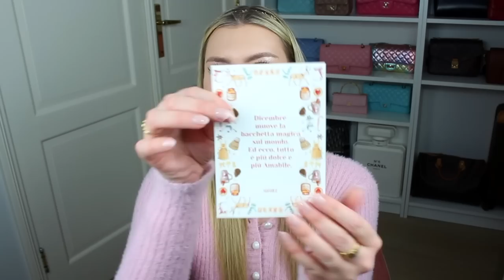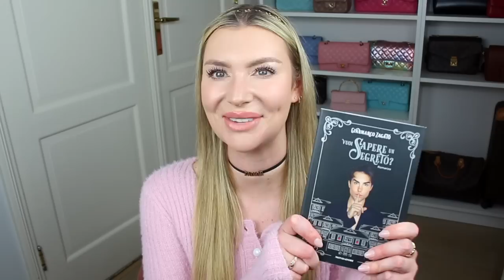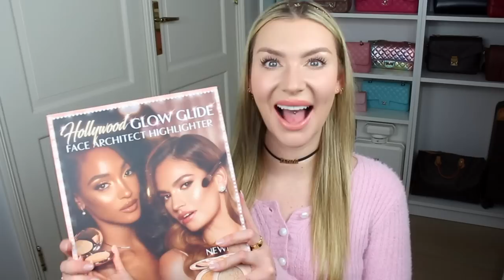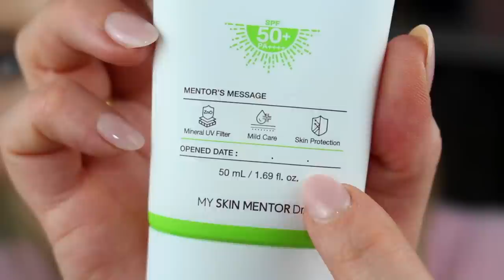SUPER UNBOXING MAKEUP BEAUTY & MORE!!!!